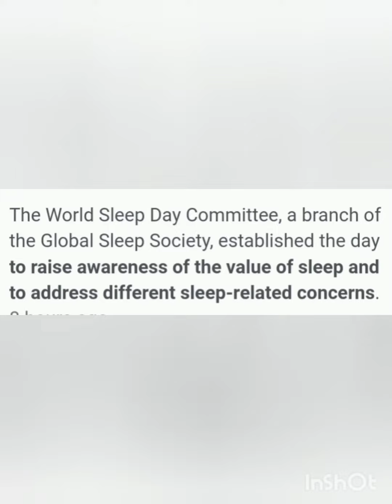17.03.2023 World 🌍 Sleep Day| Take a good sleep every day 😴🤩